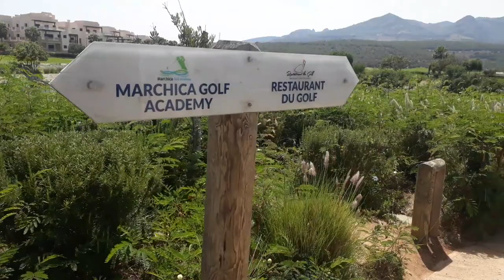The Best Landscapes , birdsong /استرخي و تمتع مع اجمل مناظر طبيعية خلابة في المغرب و صوت العصافير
استرخي و تمتع مع اجمل مناظر طبيعية خلابة في المغرب و صوت العصافير
أروع مناظر طبيعية في العالم
birdsong
موسيقى صامتة
اصوات طبيعية جميلة
اجمل منظر في العالم
المناظر الطبيعية
اصوات العصافير
The Best Landscapes in the World
relax music
مناظر طبيعية
موسيقى قبل النوم
موسيقى ومناظر طبيعية
موسيقى للنوم
موسيقى يوغا
موسيقى مساج
مناظر خيالية و طبيعة خلابة
أجمل 10 أماكن على كوكب الأرض
 موسيقى هادئة مع مناظر طبيعية خلابة
The most beautiful landscapes of the world
Amazing Nature Scenery & Relaxing Music for Stress Relief.